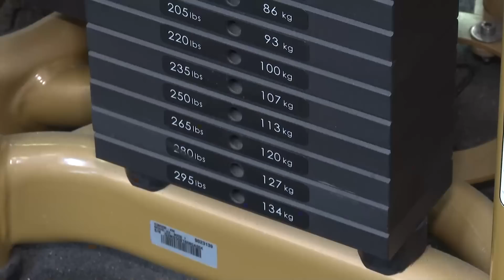Joel Beukers boos om felle fitness-kritiek!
Sport-influencers als Joel Beukers, Sam Hoogland en Kosso liggen onder vuur na een onderzoek waaruit blijkt dat influencers zoals zij een slechte invloed zouden hebben op het schoonheidsideaal van jongeren. Jeroen spreekt Joel Beukers en de onderzoekers en zoekt uit: hoe zit dit?